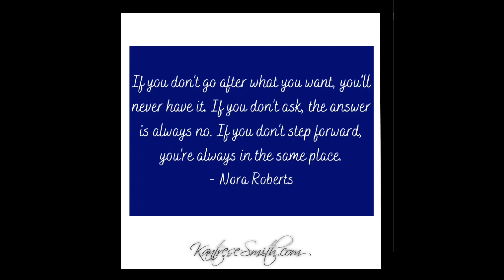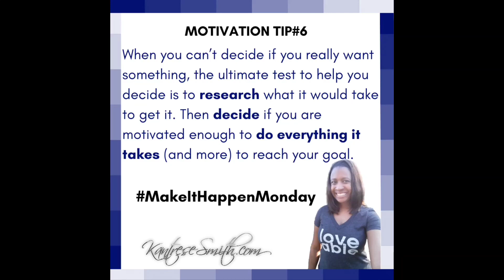Make It Happen Monday Motivation Tip #6: Research & Decide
🙋🏽‍♀️Good Evening Beautiful Souls - Get Excited & Stay Excited ™️!!🤸🏽‍♀️💙🌈🦄💙

While you're navigating this Marvelous Make It Happen Monday, I wanted to share a tip to help get you motivated and taking action when you're feeling stuck or complacent or even indecisive.

When you can’t decide if you really want something, the ultimate test to help you decide is to research what it would take to get it. Then decide if you are motivated enough to do everything it takes (and more) to reach your goal.

If this tip helps in any way, comment "Motivated"⬇️⬇️

Still time left to finish today strong and on top💪🏽🙌🏽 🫶🏽